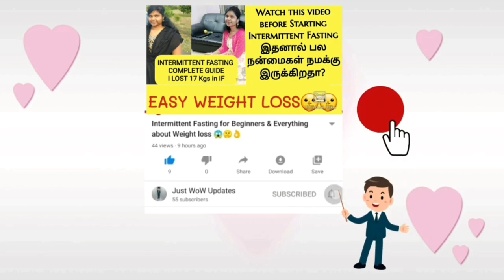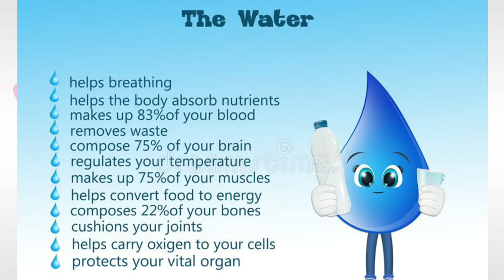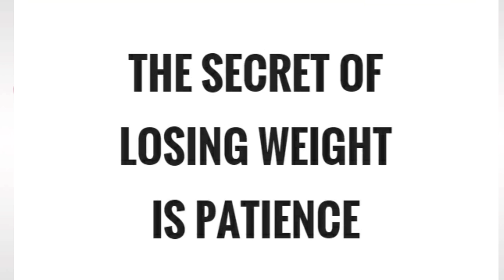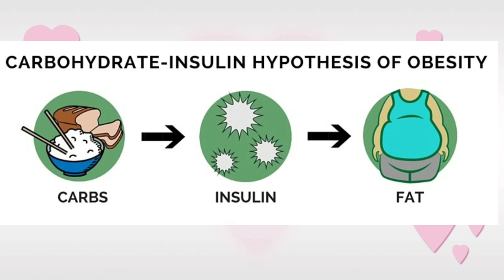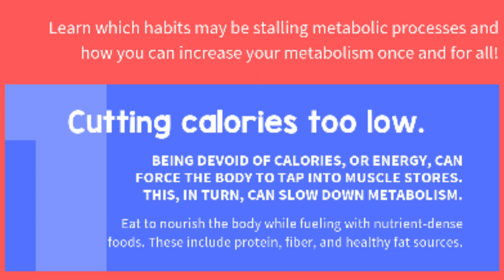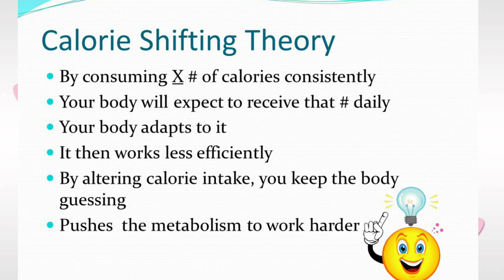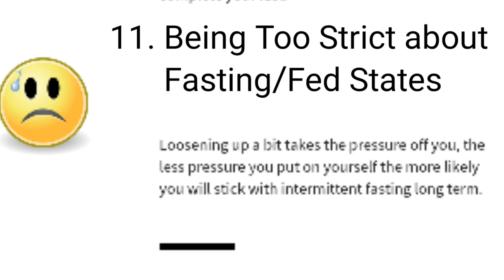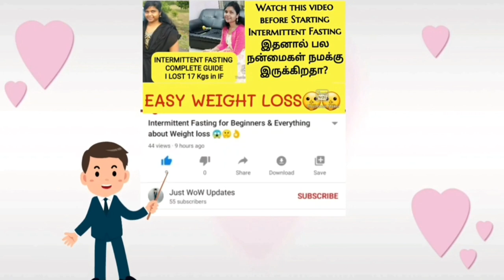இதனால தான் உங்கள் எடை குறையவில்லை - இடைக்கால விரத முறை / 12 Mistakes in Intermittent Fasting 😱🤔😳😲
Not loosing Weight. Weight loss stopped. No change in Weight loss. How to reduce weight  12 Intermittent Mistakes that everyone tend to do.. All you have to know about Mistakes that everyone are doing in Intermittent Fasting.. Though we put in lot of efforts, because of some small mistakes you are not loosing weight.. Please watch this video full and get it corrected..  hope it will be helpful for you all.. All the best..